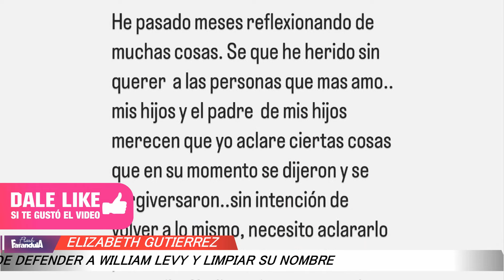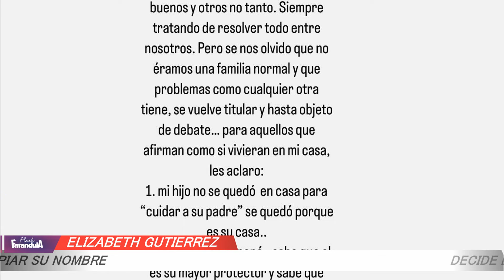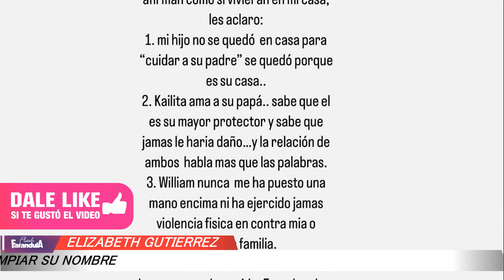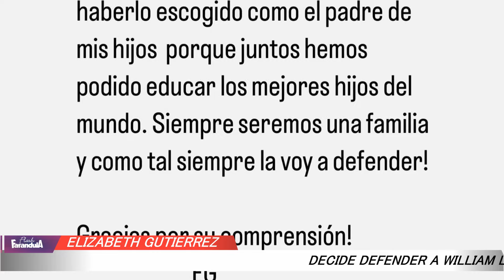Elizabeth Gutierrez quiere limpiar el nombre de William Levy ameses de su separación por infidelidad